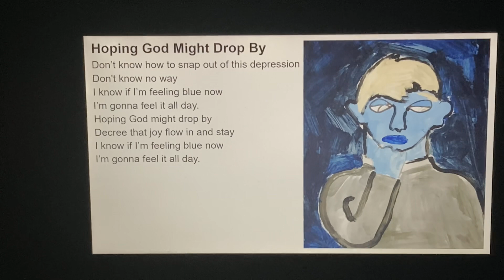“Hoping God Might Drop By” by Don Fensler (painting by Picasso)